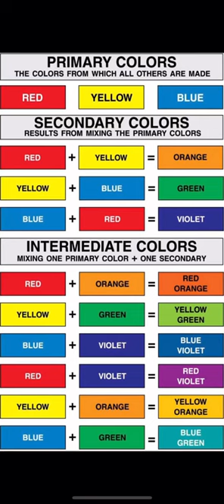How to make new colour from primary and secondary colour (for beginner ) Color combination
purple color combination
peach colour combination
color matching
color matching photoshop
color matching paint
color matching dress
color matching clothes men
color matching game
color matching clothes girl
color matching asmr
color matching shorts
color matching clothes
color combination for clothes
color combination for room wall
color combination
color combination for design
color combos for clothes
color combination for clothes men
color combination for painting
color combination for house outside
color combination for living
room walls
color combination for clothes girl
color microlocs
color mickey
color microwave
color mixing
color mixing paint
color mixing watercolor
color mixing tutorial
color mixing for kids
color mixing for cake
color mixer
color mixing
color mixing paint
color mixing watercolor
color mixing oil paint
color mixing tiktok
color mixing tutorial
color mixer
color mixing acrylic paint
for beginners
color kids
color kit
color kaise banaye
color kaise kare
color kannadi
color kids cartoon
color kids song
color kpop song
color kindle
color knotless braids
color mixing song
color knotless braids
color knowledge for baby
color knowledge
color knotless braids on black hair
color knowledge for graphic design
color knitting techniques
color knucks
color knuckles
color knitting
color knife
color knowledge
color knowledge in hindi
know color name
know color
color knowledge for babies
know color show
hair color knowledge in hindi
color wheel knowledge
color mixing knowledge
loreal color knowledge
color image
color in design
color in photography
color it red songs
color is also beautiful isn't it
color illusion
color it red
color identification for kids
color ice cream
color it red paglisan
color ideas for living room
color ideas for house
color ids for robloxian high school
color ideas
color idioms
color idli recipe
color identify for baby
color identification
color idli recipe in tamil
color identity
color ideas royale high
color ideas for living room walls
colors identity
color ideas for small bedroom
color ideas for bloxburg houses
color ideas gacha club
color ideas for clay beads
color ideas for bedroom

color name
color name for kids
color names with pictures
color name mobile legends
color name in english
color name in ml
color name mobile legends 2022
color name bangla to english
color name in arabic
color name song
primary circular 2022
primary colors
primary colours
primary cut mark
primary colors song
primary colours and
secondary colours
primary circular
primary class teaching
primary containment
facility subnautica
primary cut mark 2022
primary colors song
primary color man
primary color codes for bloxburg
primary colors trailer
primary colors pelican fanclub
primary colors movie
primary colors bloxburg
primary colors and secondary colors
primary colors Sesame Street
primary colors mixing
primary colors cocomelon
secondary colors song
secondary colors drawing
secondary colors mixing
secondary colors painting
secondary colors and primary colors
secondary colors
secondary colors drawing ideas
secondary colors and primary colour
secondary colors band
secondary colors lesson
colors tv
color song
colors of the wind
colors bangla
colors show
color cars
coloring
colorful cake tutorials
colorful balance breanna williams
tuneone acoustic
colorful balance breanna
williams tuneone
colors keaton li blue music
color jaxen martin romantic music
color jaxen martin romantic
music natalia
color rush
color rush episode 1 eng sub
color rush season 2
color run
color rush episode 1
color rush 2
color rush kiss
color rush trailer
color rush season 3
color run 5k
color rules in graphic design
color rule
color ruler
color rules everything around me
color rule in excel
colours rules of attraction
3 color rule fashion
color grading rules
tajweed color rules
color game rules
color drawing
color design
color drawing for kids
color drawing art
color ducks
color decay junius
color doppler ultrasound pregnancy
color dinosaurs
color dash fortnite code
color dash achievements
color decay juniors
color de esperanza
color decay lyrics
color detection test
color decay junius meyvant lyrics
color depositing mask moroccanoil
color design of house
color design dress
color design for kitchen
color design for living room
color design
color design room paint
color design in room
color design paper
color design for ladies suit
color design home painting
color design blouse
color design cutting and stitching
color design theory
color tricks
color tricks on eyes
color trick game
color tricycle sidecar paint design
color tricks on your eyes
tricks color game funny game
triceratops color
tricks color game diamond
trichy color plus
Color
Color mixing fun